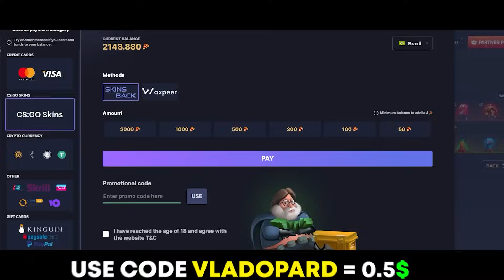DONK GETS 53 KILLS VS VIRTUS.PRO DUO ON FACEIT!! CS2